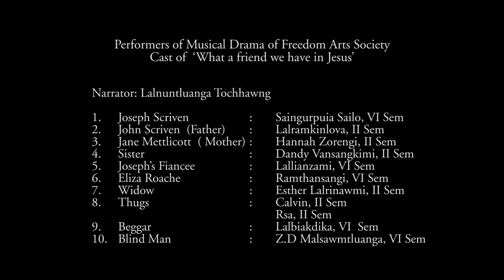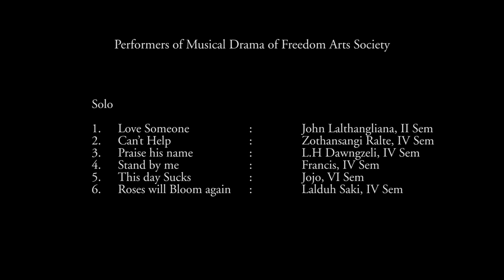Freedom Arts society presents ' What a friend we have in Jesus' and 'It is well' FAS 2019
Freedom Arts Society is a Society of GHBC which have many Clubs under it Music Club,Theater Club, Choreography Club  and Visual Arts Group and. Annually, It organises a platform to showcase the talents of the student. This play is a collaboration of the various clubs of FAS.  We aim to encourage their interest and enhance their skill.